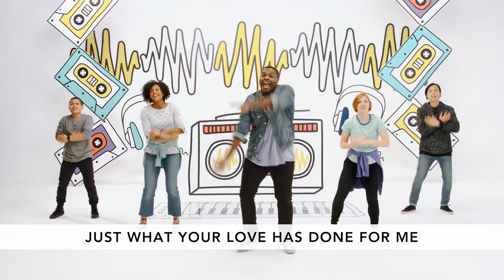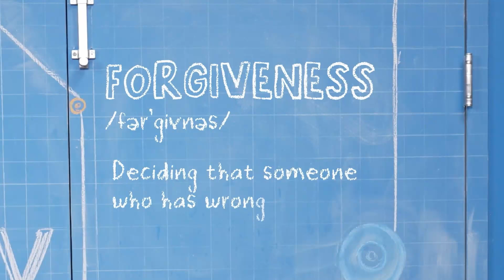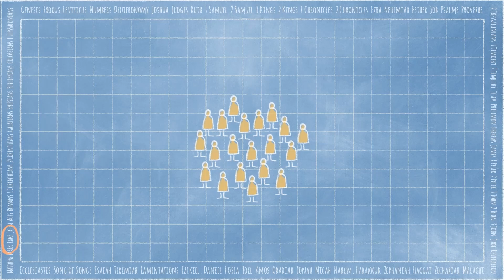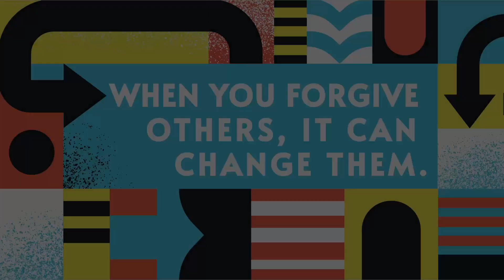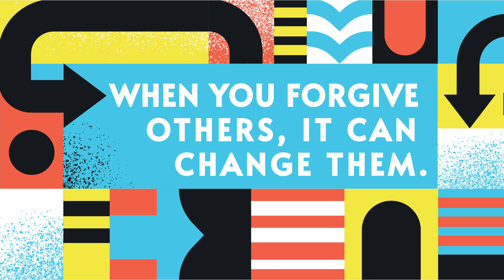Elementary Online Experience 3/12/23: The Story Lab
Work in Progress: Redo, Rewrite, Restore
Forgiveness is deciding that someone who has wronged you doesn't have to pay.

Zacchaeus
Luke 19:1-10
When you forgive others, it can change them.

"Put up with one another. Forgive one another if you are holding something against someone. Forgive, just as the Lord forgave you."
Colossians 3:13, NIrV